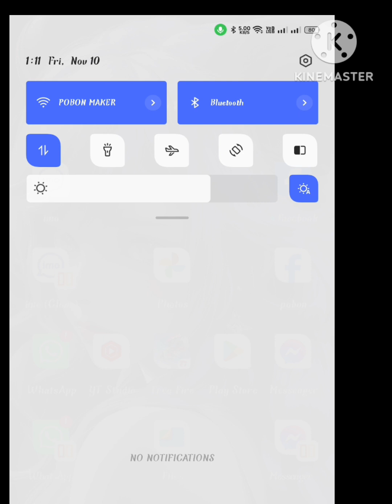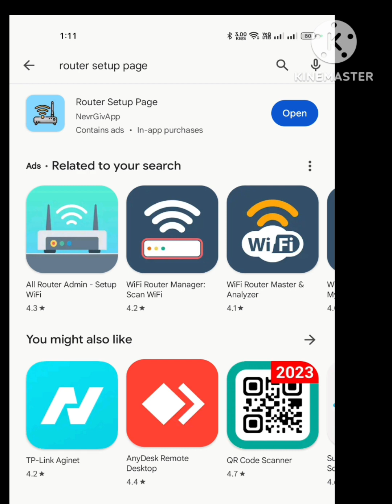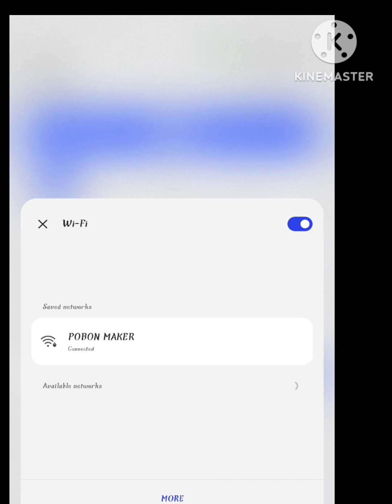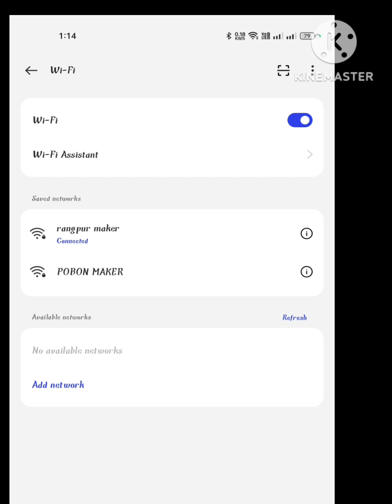একটা রাউটার থেকে দুইটা নেটওয়ার্ক কিভাবে তৈরি করবেন how to use multi connection on router